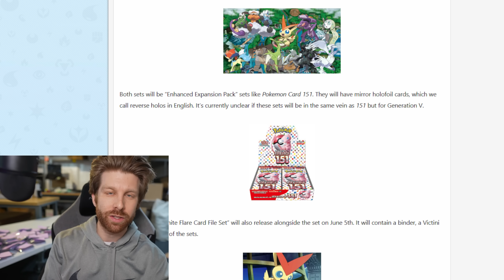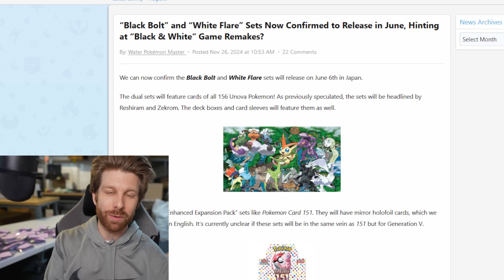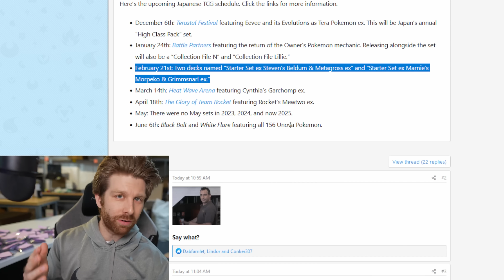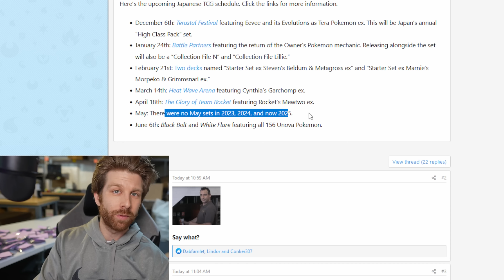Pokemon is Making a Black and White 151 Set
➡️  Become a Channel Member for Exclusive Discounts on PokeNE.com and More
➡️ Get $10+ (Up to $250) On Drip Shop Live.

I used this AMAZING image to make my horrible thumbnail

I own a 7-Figure Online Pokemon Card Business out of my Basement. My channel teaches you how to do the same. I also talk about typical Pokemon content and updates. Shop my site PokeNE.com

Our website was build by me on WIX - a drag & drop website-builder.

CAMS:
➡️ Sony A6700 Mirrorless Camera
➡️ Logitech Brio 4K Webcam

➡️ Secret Lab Titan Gaming Chair

MIC:
➡️ Blue Yeti Mic - Streaming
➡️ Blue Yeti Arm Mount

MONITORS/ARMS:
➡️ Sceptre Curved Monitor
➡️ North Bayou Arm
➡️ North Bayou Duel Arm

LIGHTING/MOUNTS:
➡️ Elgato Key Lights
➡️ Elgato Flex Arm L
➡️ Elgato Master Arm L

OTHER:
➡️ Stream Deck
➡️ PC Case (Corsair)
➡️ Glorius Mouse Pad
➡️ 3D Art Panels
➡️ Tape for 3D Art Panels

SECURITY
➡️ Ring Floodlight Cam
➡️ Ring Spotlight Cam
➡️ Ring Doorbell
➡️ Ring Security System

SHIPPING SUPPLIES:
➡️ Shipping Scale
➡️ Rollo Label Printer
➡️ Poly Bags